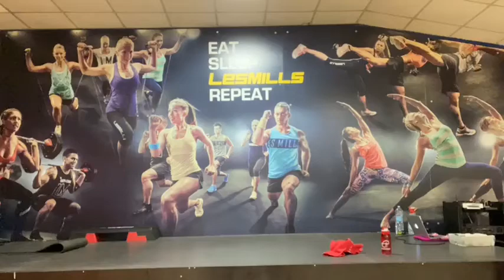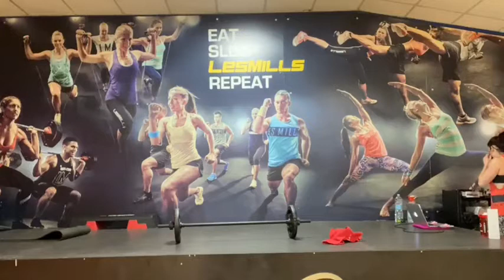EvoPump 04 03 2021 con Federica